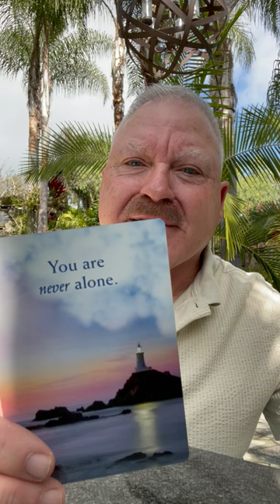James Van Praagh Does A Card Reading For You!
Are you looking for a sign? Here it is.
James Van Praagh does a reading using his Messages from Heaven deck (available on vanpraagh.com).